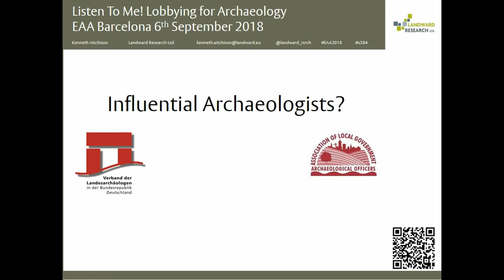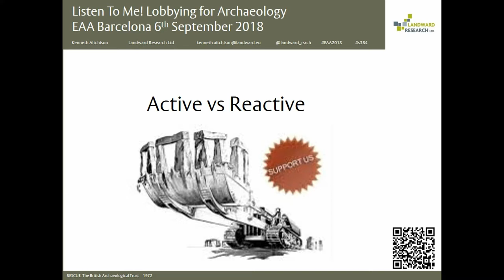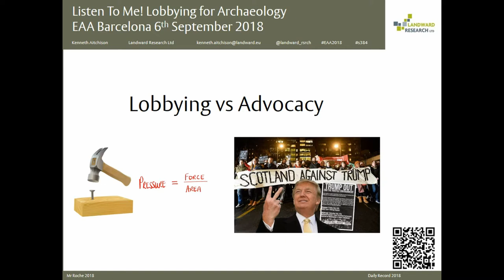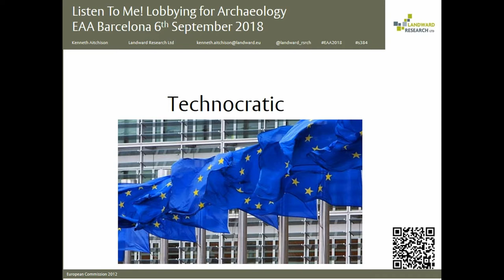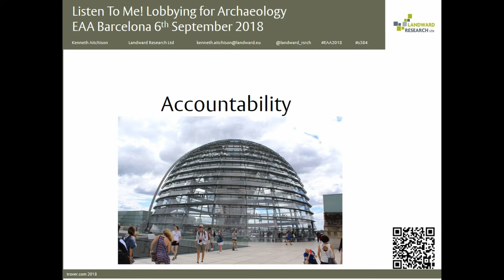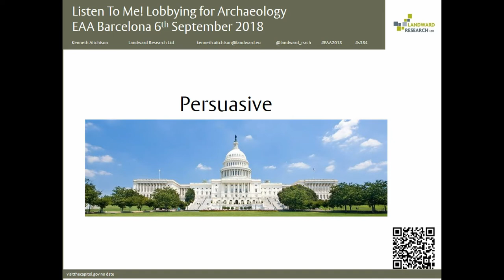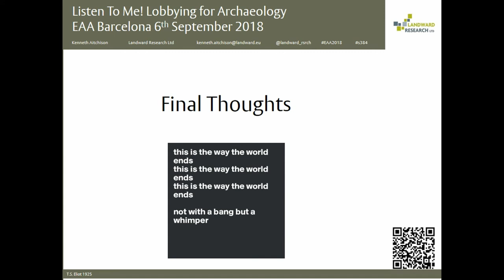Listen to me: lobbying for archaeology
Who are the archaeologists that think they have influence over politicians? Do other archaeologists agree that these are the most influential people, and that these are the most appropriate individuals to be the sector’s “influencers”? When it comes to archaeology, what do politicians think is important? (and remember – a politician thinking archaeology is ‘interesting’ is not the same as them thinking it is ‘important’). The answers to these questions vary from country to country, and are not the same at the European level as they are at national, regional or local levels. The politicians need something they can sell to the voters that will re-elect them, not something that cannot be balanced against all of society’s other concerns. And this is often forgotten by archaeologists, who might fall into the trap of focussing on the technicalities of past human lives, rather than the ongoing needs of those in the present and future. Does this all mean that archaeology is lost in an introspective maze, or are there ways to make a difference to political decisions? This paper will review the different methodological approaches used to try to get politicians’ attention – from open ‘letters’ in the world of social media, to public campaigns, to direct, technical and face-to-face lobbying - thinking about how valuable or effective these approaches are or are not. And it will review the roles that can be played by different “actors on the stage” – by looking at the professional roles in archaeology that politicians think are important, it will think about differences between the ways that professional archaeology has been structured by the wider cultural norms across Europe and why this then affects the potential for different groups to influence political decision making – and how valuable or effective these groups’ interventions might be.

Author(s): Aitchison, Kenneth (Landward Research Ltd)